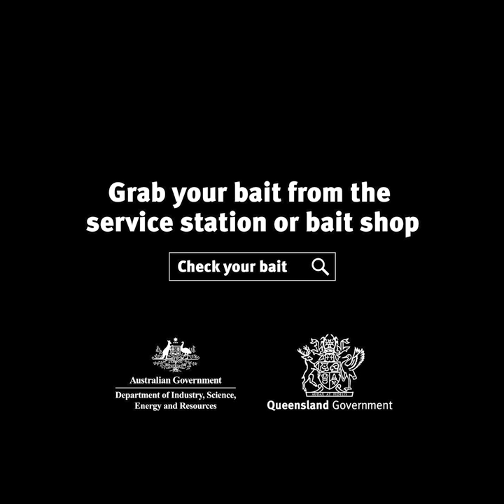Don't use supermarket prawns as bait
Imagine Queensland without prawns...